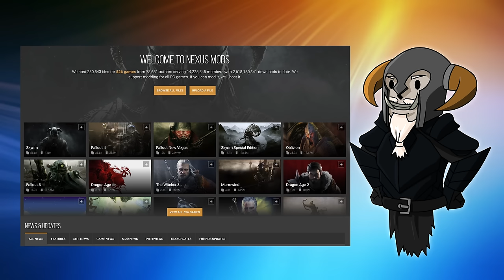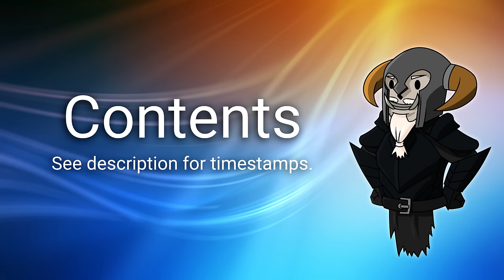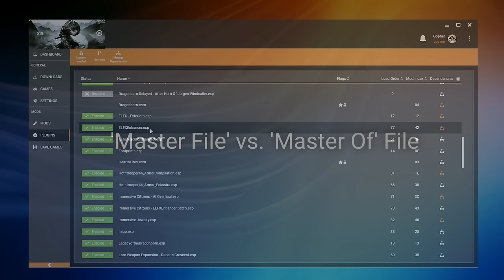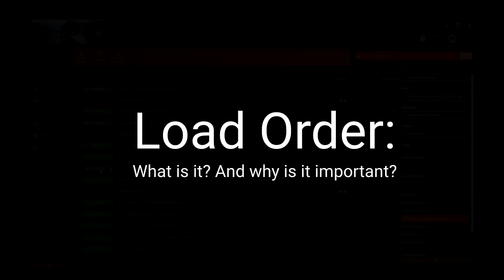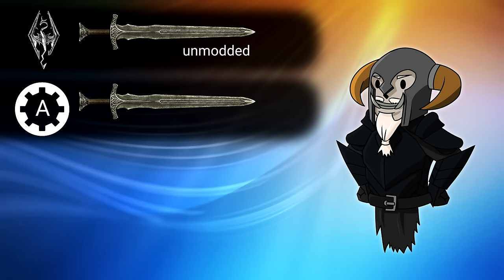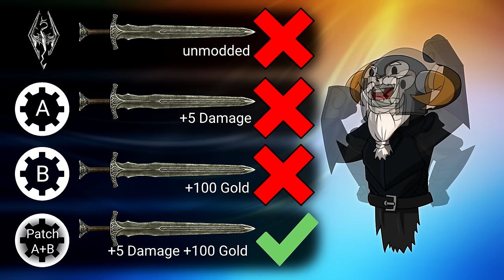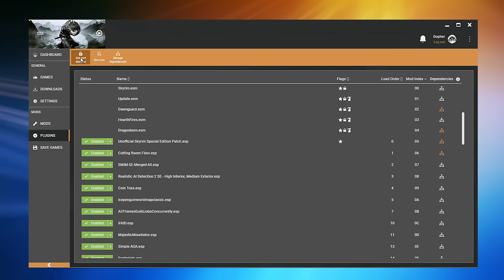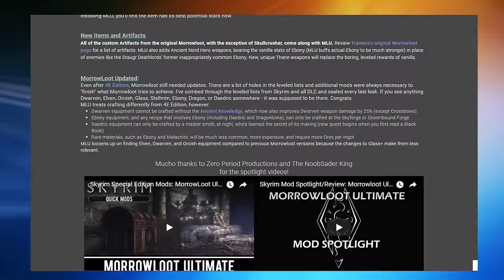VORTEX - Beginner's Guide #4 : Plugins and Load Order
UPDATE: Priorities were replaced with LOOT Groups.

Contents:
00:00 - Intro
01:12 - Data Files (esm/esl/esp)
01:52 - Enable/Disable Data Files
03:04 - Data File Details : Viewing important information
03:36 - 'Master File' vs 'Master of' File
05:10 - Missing Masters
06:36 - Load Order: What is it? And why is it important?
09:02 - Managing your load order with Vortex
09:51 - LOOT Groups
13:42 - Adding a new LOOT Group
17:19 - Dependancies